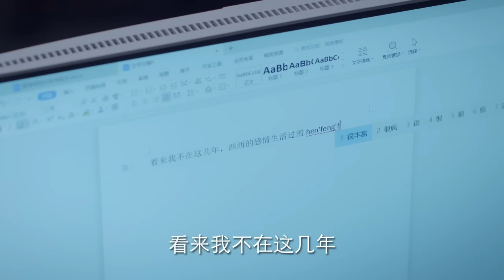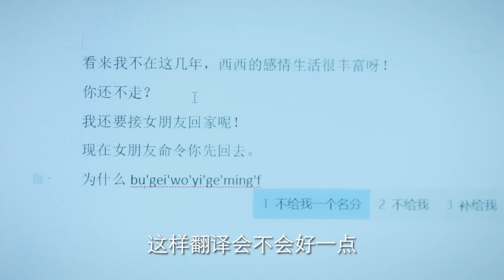戀情曝光！霸道總裁和灰姑娘在辦公室親熱，被員工撞了個正著！🍑Chinese Dramas | 宋茜、陳星旭